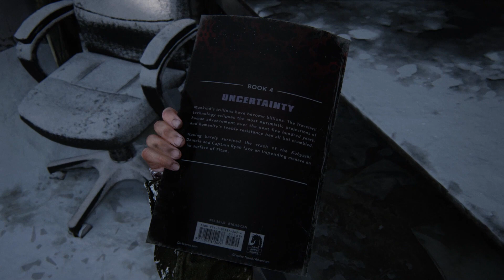Last of us part 1- Hunt the Deer, Trade Dear with antibiotic | Lakeside Resort (Chapter 9)| PART- 15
00:00  Hunt the Deer | The Hunt
09:32  Defend the House from infected | The Hunt
12:45  Follow David
28:45  Avinash Gaming | avinash gaming